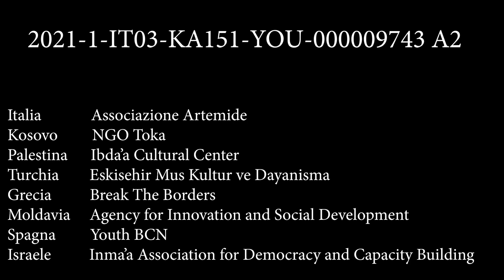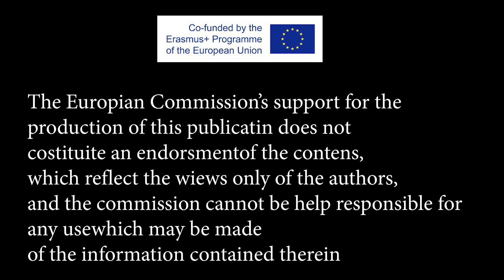Youth exchange: "If opportunity doesn' t knock, build a door: a path of resilience" - step A2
A video report of the first youth exchange within the project: "If opportunity doesn' t knock, build a door: a path of resilience",  held at the "Casa Laboratorio Il Cerquosino" (Orvieto), between the 16th and 24th September 2022, with participants coming from Greece, Turkey, Italy, Palestine and Spain.

Un video-report del primo scambio internazionale all' interno del progetto: "Se l' opportunità non bussa costruisci una porta, un percorso di resilienza", tenutosi alla Casa Laboratorio Il Cerquosino (Orvieto), tra il 16 e il 24 Settembre 2022 tra giovani provenienti da Grecia, Turchia, Italia, Palestina e Spagna.

“TAKE THE RISK!”                                (G.Ferrante/ARTEMIDE)

Vamonos!
LOOK, THERE IS A DOOR, OH NO! IT’S CLOSED,
COME ON PEOPLE PUSH TOGETHER, I DON’ T SEE NO LOCK…
IT’ S NOT YOUR DOOR TO OPEN, SAID THE STRANGER’ S VOICE
I’ LL HOLD YOUR HAND AND SAY, I KNOW  THIS IS MY CHOICE.
I AM LOOKING FOR MYSELF, IN A ROOM WHERE I AM LOST
I KEEP ASKING TO MYSELF, WHERE IS MY SOUL?
Trust the process, go step by step now it’ s time to bet, get ready to react,
Die with memories, get real, step out of your comfort-zone is not the perfect place to choose,
Oh no! maybe the door is closed, maybe you are lost or maybe you are not
Take the chance to go, Let’ s go, Let’ s raise together our voice, I’ ll go this is my choice!

BLIND IN THE WOODS, I FEEL LIKE A GHOST,
I’ M TRYING TO PASS BUT MY MIND IS LOST,
FIND THE WAY TO OPEN THE DOOR
OR I’ LL BE STUCK DOWN ON THE FLOOR
We found a life under this roof, warm hearts and bright souls
Search for my start, give me the chance to cross that door, now I’ m ready to go!
TAKE THE RISK TO BREAK THAT DOOR
USE YOUR SOUL AND TRUST THE OLDS
CLEANING YOUR HEART MIGHT BE HARD
BUT DON’ T FORGET THE PAST, IT MADE US ALL
Take the risk to break the doors!

IN MY SOUL THERE ARE SO MANY DREAMS
AND NOTHING IS JUST THE WAY IT SEEMS
FOLLOW THEM AND TRUST WHERE THEY LEAD
BUT I’ M LOST, I CAN’ T EVEN TALK, LET ME REFLECT AND I’ LL GO BACK,
BE HONEST, BE OPEN, BE TRUE TO YOURSELF
JUST TRY, GIVE A LITTLE BIT OF CHANCE
BE NATURAL, FUCK WHAT THEY SAY
JUST PUSH THAT DOOR AND SAIL AWAY…
LET’ S MOVE TOGETHER, Gotta take risks
BE A MASS OF MESS!
(Arabic rap): My palm is shaking from pressure, I woke up alone sweating,
My home is far away, Where are you?
There were a lot of noises, did anyone hear? I’ m happy, I’ m sad,
But I want peace and dreams, peace and dreams!

EVEN THOUGH WE ARE DIVERSE, WE LIVE IN HARMONY,
EMBRACE THE DIFFERENCES, IT’ S ALL NATURAL,
NO-ONE IS PERFECT, IT IS FINE, WE ARE NOT DIVINE.
LIVING IN THE PRESENT MOMENT WITH THE FIVE SENSES IS THE ONLY WAY
TO REMAIN SERENE AND SERENITY IS THE KEY TO KEEP THE DOOR UNLOCKED
SINCE I KNEW I’ M NOTHING I FEEL A WHOLE.
I HAVE BEEN IN THE DARK FOR SO LONG THE LIGHT MIGHT HURT MY EYES,
CLOSE THEM AND TAKE A LEAP, IT’ S TIME FOR YOU TO BE FREE!
WE ARE ALL HUMAN BEINGS WITH FRAGILITY,
OFTEN OPPRESSED BY OUR OWN MENTAL SLAVERY,
SOMETIMES IT’S DIFFICULT TO FIND THE RIGHT DOOR,
THE SELF-REVOLUTION GOES THROUGH FEARS, BEING ON THE FLOOR
Believe in yourself, just open the door!

Take the risk, take the risk, take the risk, take the risk…

(Traduzione in italiano nei commenti)